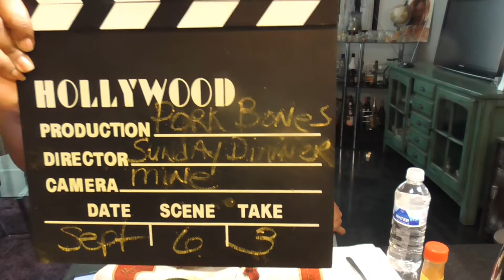Roasted Neck bones, Green Beans with Seasoned Rice.